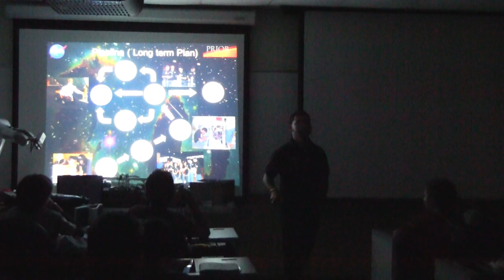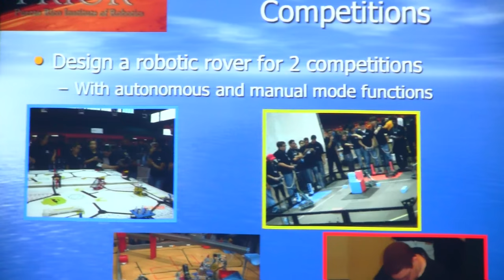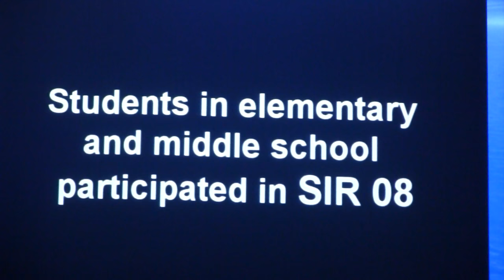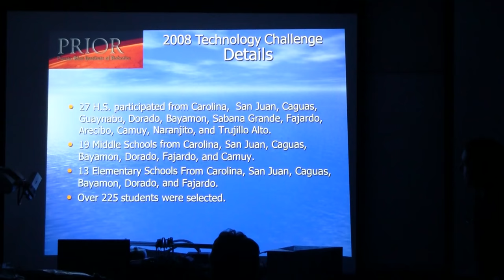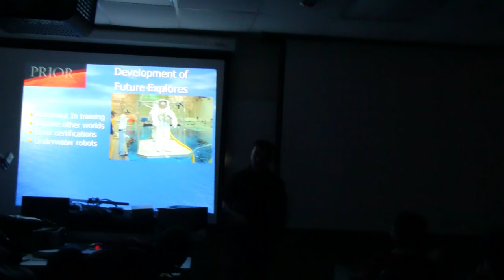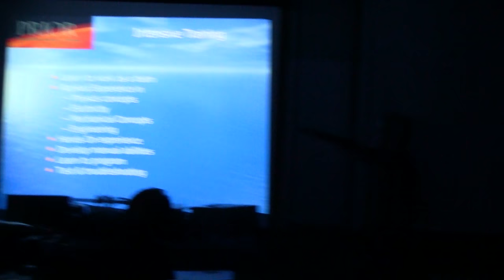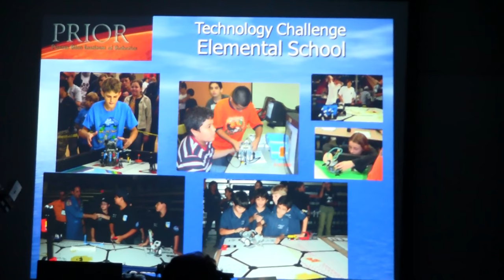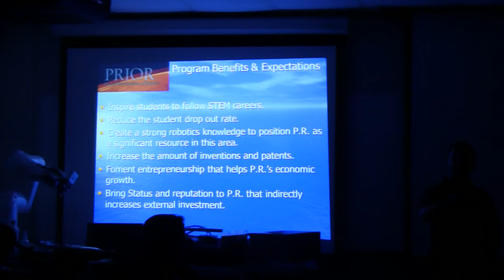Summer Institute of Robotics 2011 - Middle School - Day 1 - Introduction